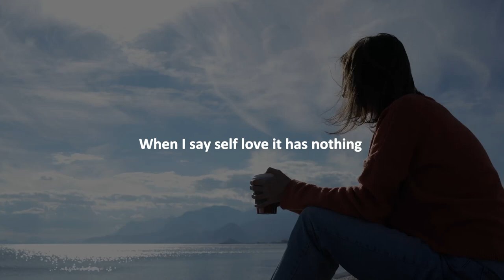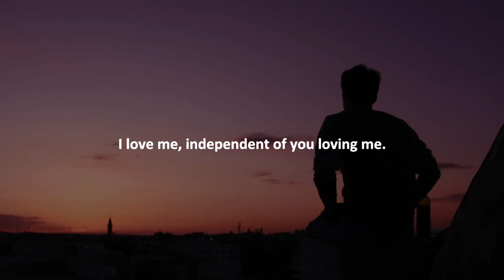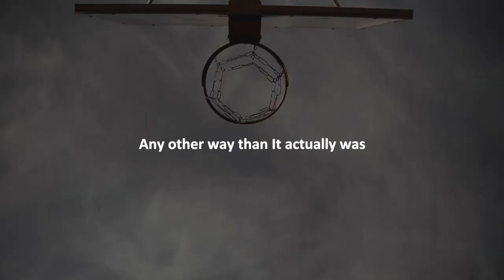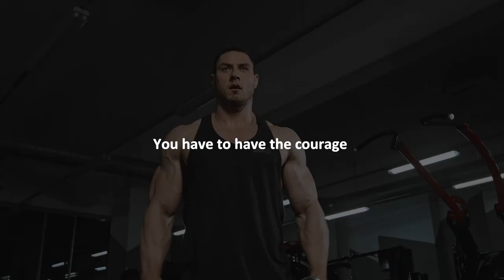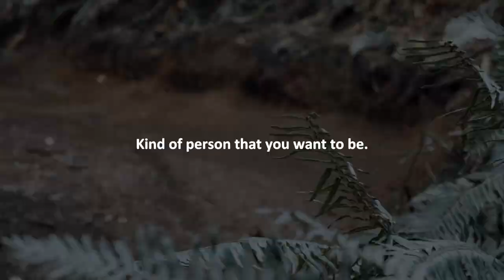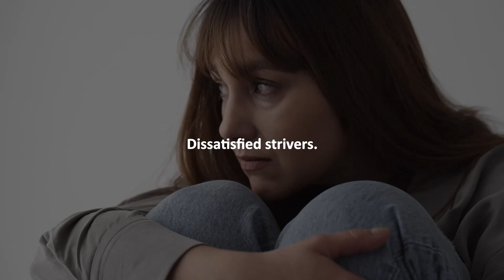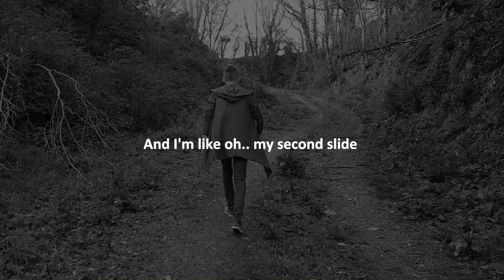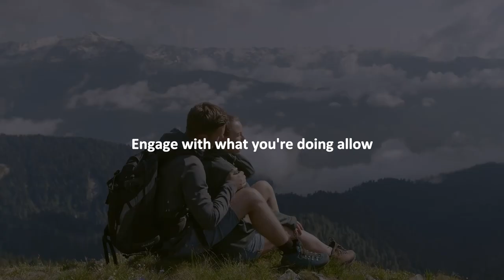KNOW YOUR VALUE – Powerful Motivational Speech Compilation - 2022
"Failure is an opportunity to improve and grow from. No matter what I may have experienced, I Am still worthy of achieving my dreams and goals."

🙌 Change your life. Be a better you. Motivate. Grow. Inspire.
Special thanks to all speakers: Tyrese Gibson, Les Brown, Oprah Winfrey, Mel Robbins, Brendon Burchard, Louise Hay, Iyanla Vanzat, Joe Rogan, David Goggins, and Gary Vee.

The Messenger by Savfk feat. Nikos Spiliotis

1) This video and audio have no negative impact on the original content.
3) It is transformative in nature.